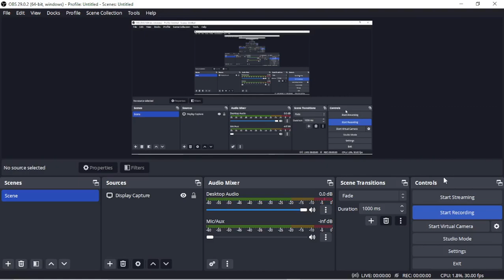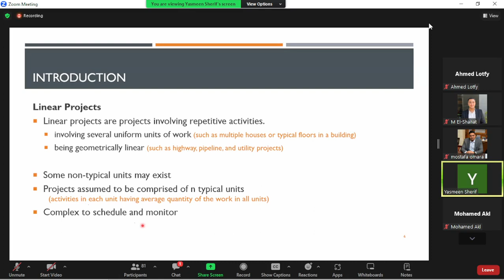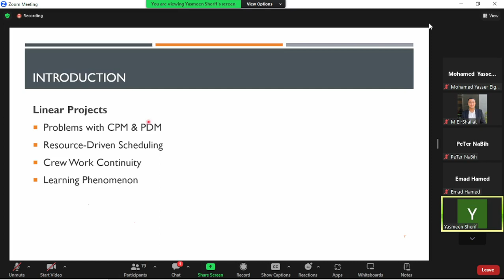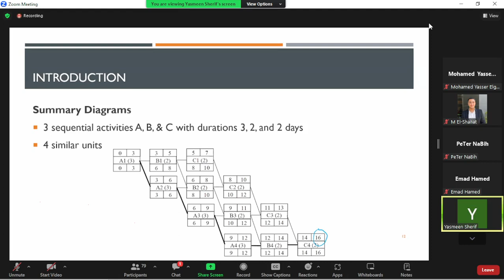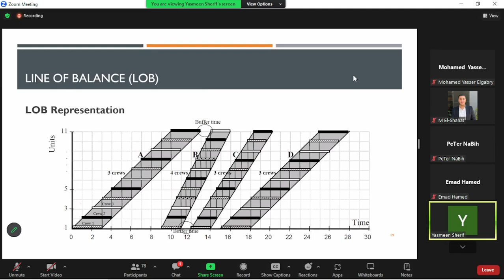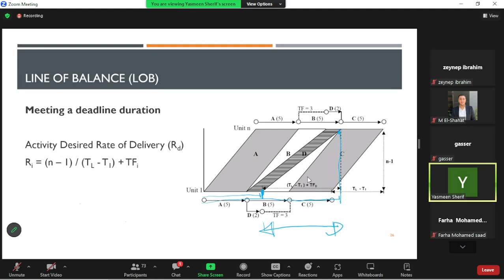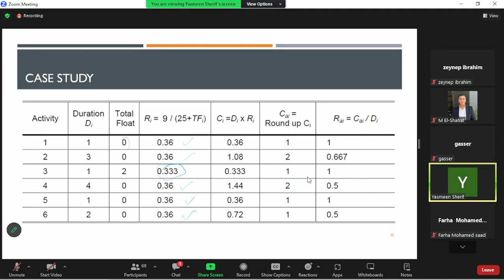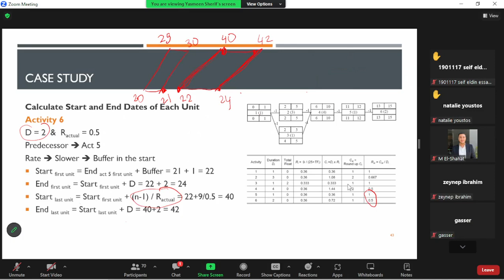CES471 LOB Lecture